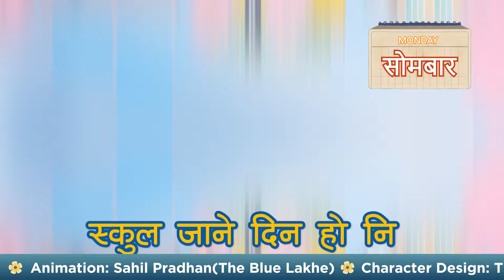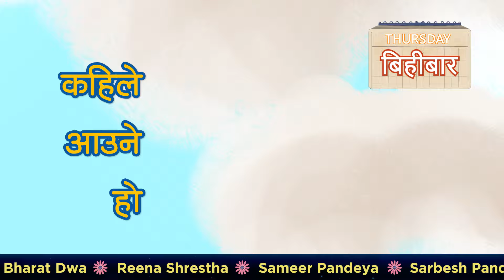Baal Dainiki - Kid's Daily Diary | New Nepali Kids Song | Learn Days of the Week | Sing Along A Song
Enjoy our Nepali Kids Song. Baal Dainiki -- abela uthen ma...  A fun and educational music video for children. This Nepali children's song is perfect for kids to sing along and learn the days of the week and their daily life's vocabularies.

abela uthen ma, bhayena hai hattaar
school jaanu pardaina aaja ta Shanibaar

Aaitabaar bihaana paudi khelna jaane ma
aamaa baabaa sanga bhare baahira khaanaa khaane ma

oho chhitto uthnu chha, Sombaar ta sabera
school jaane din ho ni garna hunna abera

katti dherai kaam chha, aaja Mangalbaarko din
bihaana school saanjha piyaano, chhaina phursad ekkai chhin

Budhabaar ramaailo, mero taalim naachako
dherai saathi sangai naachchhan, kakshya teen dheki paanchko

padhdaa padhdaa thaaken ma, balla Bihibaar bho
eutaa laamo chhutti mero kahile aaune ho

aaja ghara pharke pachhi chhitto lugaa pherchhu ma
Shukrabaar ho pajama lagaai TV herchhu ma

अबेला उठें म
भएन है  हत्तार
स्कुल जानु पर्दैन
आज त शनिबार

आइतबार बिहान
पौडी खेल्न जाने म
आमा बाबासँग भरे
बाहिर खाना खाने म

ओहो छिटो उठ्नु छ
सोमबार त सबेर
स्कुल जाने दिन हो नि
गर्न हुन्न अबेर

कत्ति धेरै काम छ
आज मंगलबारको दिन
बिहान स्कुल, साँझ पियानो
छैन फुर्सत एकै छिन

बुद्धबार रमाइलो
मेरो तालिम नाचको
धेरै साथि संगै नाच्छन
कक्षा तिन देखि पाँचको

पढ्दा पढ्दा थाकें म
बल्ल बिहिबार भो
एउटा लामो छुट्टी मेरो
कहिले आउने हो

आज घर फर्के पछि
छिटो लुगा फेर्छु म
शुक्रबार हो पजामा लगाई
टि भि हेर्छु म

Lyrics: Archana Dhakhwa
Vocal: Lhakpa Doma Sherpa , Pritam Rai
Mixing: Manoj Raj, Suresh Rai
Mastering: Manoj Raj, Suresh Rai
Recording Studio: Studio King
Arranger/Engineer:  Raju Karki
Guitarist:  Sanjeev Baraili
Animation:  Shahil Pradhan (The Blue Lakhe)
Character Design: The Blue Lakhe
Animation Concept:  Archana Dhakhwa, Cesar Koirala, Nikita Mishra
Music Instructor / Vocal Teacher: Uttam Poudel
Production:  Arjan Dynamics
Advisor: Shreejan Shrestha

Spcecial thanks to:
Nischal Mishra
Swikrit Pyakurel
Bharat Dwa
Kalpana Rizal
Sweta Pokharel
Sameer Pandeya
Bandana Adhikari
Sarbesh Pandeya
Reena Shrestha
Ashish Guragain